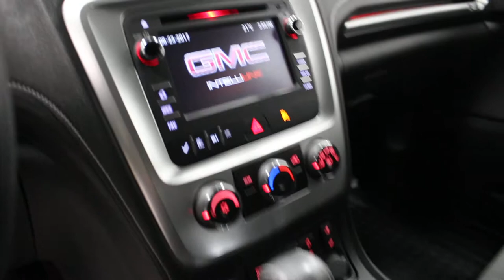2015 GMC Acadia SLE-2 AWD